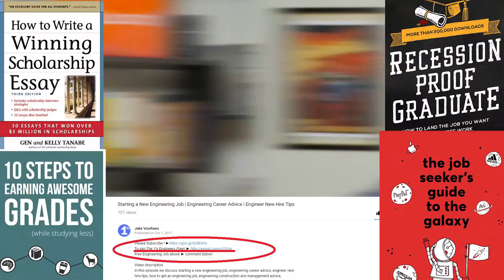Informational Interview Tips Questions Examples for Engineers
Leave a question, I'll make u a video!

Video description
In this episode we discuss informational interview tips, informational interview questions, informational interview examples for engineers, Informational Interview Tips Questions Examples for Engineers

Say hello!

Other topics:
Civil Engineering
Mechanical Engineering
Biomedical Engineering
Chemical Engineering
Electrical Engineering
Aerospace Engineering
Construction Engineering